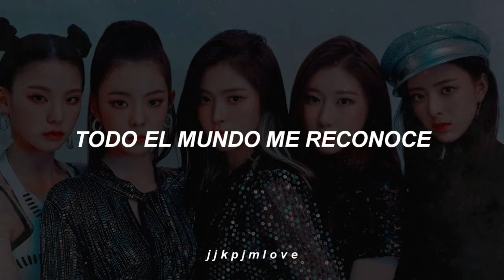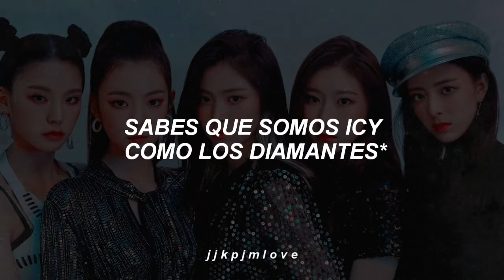ITZY: — 24 Hours. [Traducida al español]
¹ Unnie es un término usado por una mujer o niña
 para referirse a su hermana mayor o para referirse
a una amiga, siempre que sea mayor que ella.

² Dalla Dalla = Diferente

³ Icy= frío

en esas partes mencionan sus dos canciones
principales de sus pasados CB Dalla Dalla y ICY
para completar la oración, como una manera de
complementar su nuevo álbum sin dejarlas pasar.
Más del artista:

¡Sigue a Itzy!

➥┊Bienvenida/o a mi canal. ❞
      ¡Hola!, muchísimas gracias por estar aquí viendo uno de mis
 video, ¡espero que les haya gustado!
Espero que el contenido que encuentren aquí sea de su agrado.

¡Me encantaría verte suscrito para que veas todas mis nuevas
actualizaciones!

¡Les tengo una noticia!, si estas interesado en alguna canción
en especial puedes pedirmela, diciéndome en los comentarios o
Usaré el video, GIF o imagen que gustes y si va con dedicatoria
para alguien tú mensaje será puesto aquí mismo para que el video
sea así propio de él o ella y tuyo claro. ¡Así que ya sabes!

24 hours mv subtitulado al español
24 hours mv subtitulado
24 hours subtitulada al español
itzy español
itzy 24 hours en español